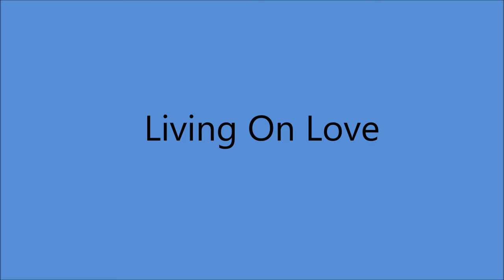Rosie Flores - Living On Love [c.1990].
[Written by Ray Campi]
1st.Recorded 1957 by Ray Campi

UNISSUED - Released  on  CD  "Rosie Flores, Ray Campi -
                                  A Little Bit Of Heartache" [1997]
This Track :  Rosie [rh gt/leadervcl/vcl duet/vcl solo]
                            Ray [vcl duet]

Recorded  28 August/1 September 1990 -
Hilltop Recording Studio, Nashville, TN -
 From All Sessions inc Overdubs :
Rosie Flores [vcls/rh gt],
Ray Campi [vcls/snare drum/ac bass/rh gt],
Diz Disley [ac gt], Skip Heller [el gt], Josh Graves [dobro/steel gt],
Charlie Cunningham [ac bass], Jeff Teague [drums],
Jesse McReynolds [mandolin], Glen Duncan [fiddle],
Curley Hollingsworth [piano], Billy Troy [background vcls]
Producer : Billy Troy and Ray Campi.

ROSIE FLORES
Born 10 September 1950 in San Antonio, TX
Active in Other Groups from 1968 to 1985
Recorded SOLO from 1985 to Present

1986  Academy of Country Music
        Top New Female Vocalist
2007  Peabody Awards
           "Whole Lotta Shakin"
2014 Ameripolitan Music Award
           Honky Tonk Female
2014  Ameripolitan Award
            Rockabilly Female
Has Worked on Many Tribute  ALBUMS